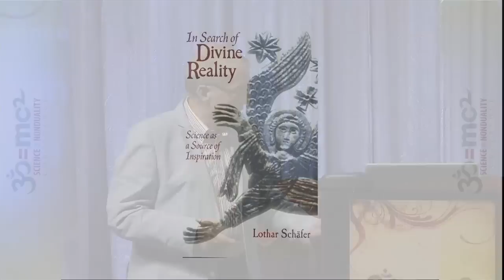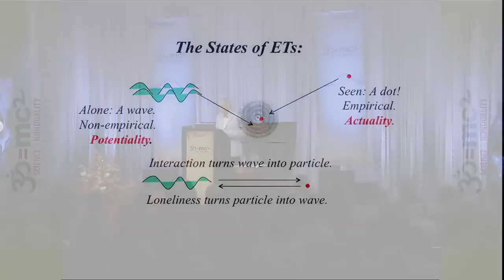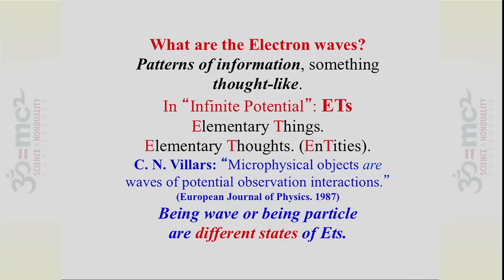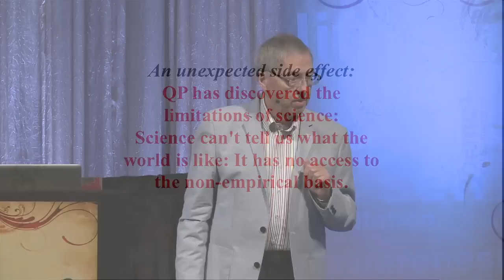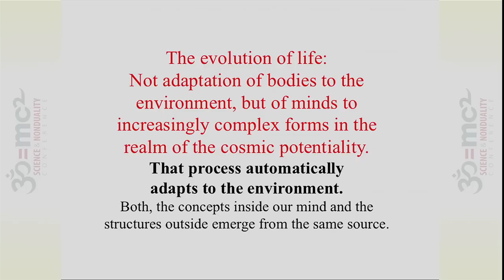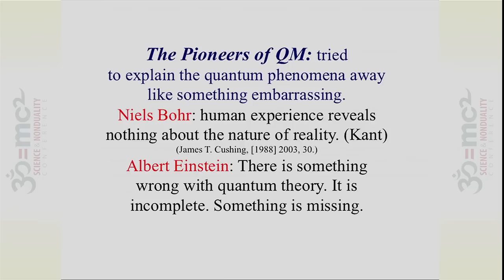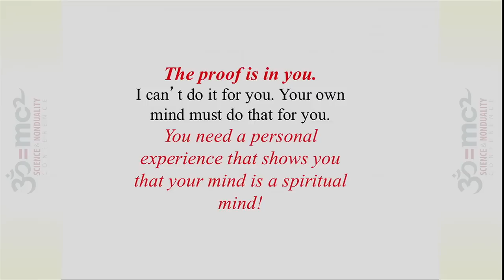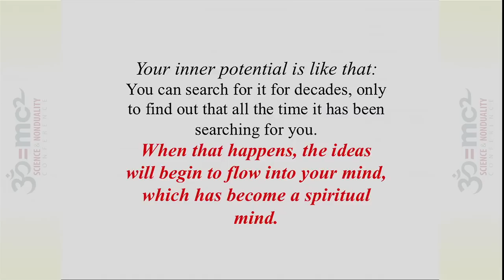Quantum Reality and the Spiritual Mind, Lothar Schäfer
The Spiritual Mind is a mind that can search for truths in the non-empirical background
of the universe. The phenomena of quantum physics show that such a background exists, which doesn't consist of material things, but of non-material forms or patterns of information. These forms are real, even though they are invisible, because they have the potential to act on us. They form a realm of potentiality in the background of the visible reality and all empirical things and concepts are emanations out of this realm. There are indications that the forms in the realm of potentiality are contiguous and mind-like, like the thoughts in our mind. Thus, the background of the universe now appears as an indivisible wholeness, and consciousness is a cosmic property that is mystically connected with our mind.

LOTHAR SCHÄFER, PH.D.
Professor of Physical Chemistry (emeritus) at the University of Arkansas
Lothar Schäfer is a Distinguished Professor of Physical Chemistry (emeritus) at the University of Arkansas. His research in the areas of Physical Chemistry, Electron Diffraction, Applied Quantum Chemistry, and Computational Chemistry led his team to develop the first real-time gas electron diffraction instrument in which diffraction data are recorded on-line, enabling the first pulsed-beam, Time-Resolved Electron Diffraction studies of laser-excited molecules. Additionally, they performed the first quantum chemical geometry determinations of peptide molecules, predicting structural trends in proteins a decade before they were experimentally observed. He is the author of the book, "In Search of Divine Reality - Science as a Source of Inspiration which has been translated in Portuguese, Russian, and Spanish. Since 1998, Dr. Schaffer has given more than 160 public lectures in the US and abroad. He has been a guest on CUNY-TV and Chopra radio.